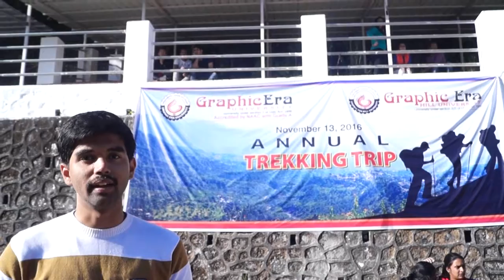TREKKING TRIP 2016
Mussoorie Trek Video